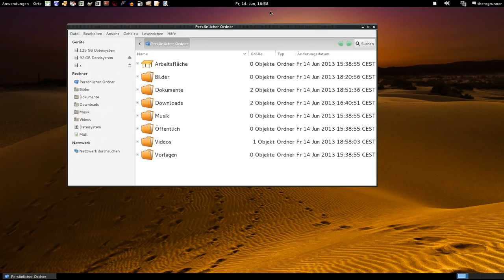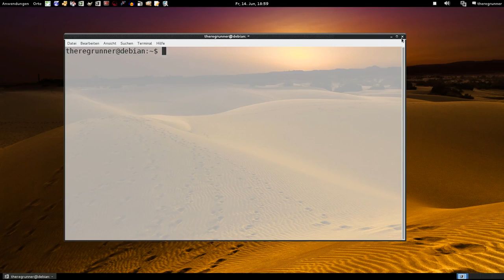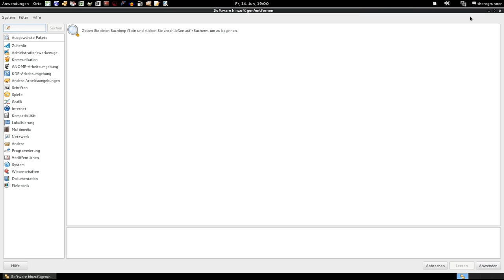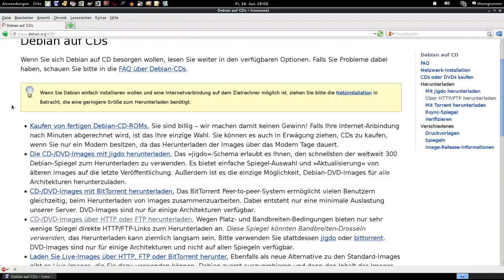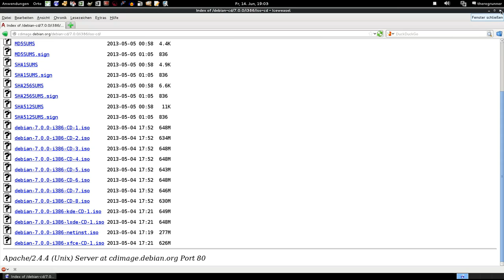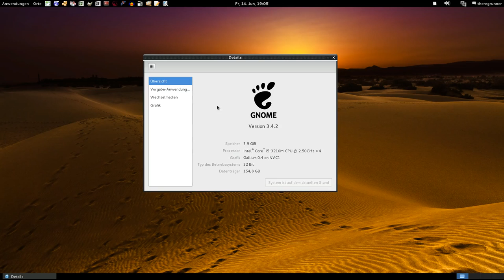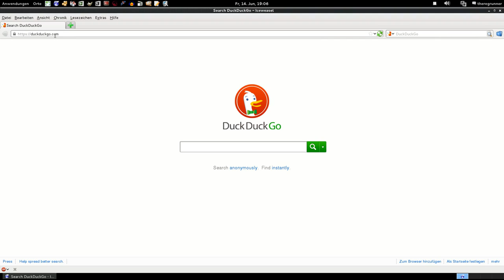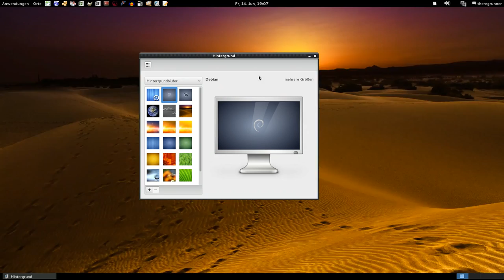Debian 7 : Kurz ausprobiert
Mein Video vom 14.6.13 das es ursprünglich nur über Twitter zu sehen gab ;-)